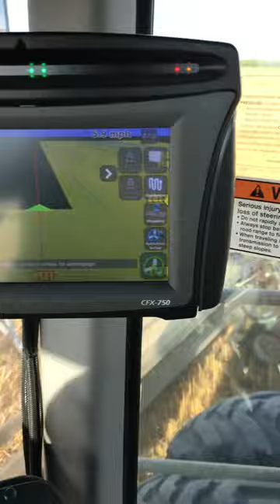Swathing wheat (shorts)